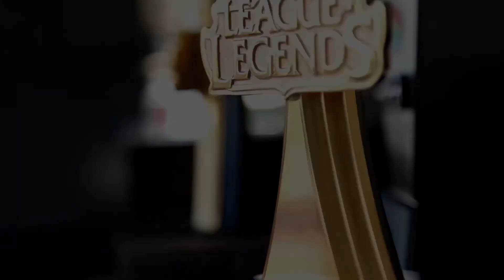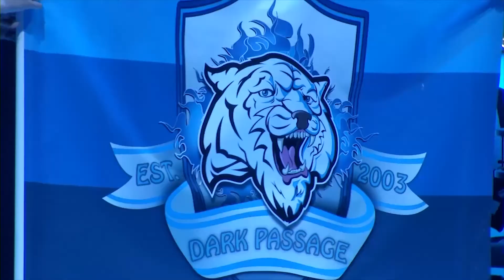League of Legends TBF - Genel Video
Maçka Küçükçiftlik Park'ta gerçekleşen League of Legends Türkiye Büyük Finali' nden genel görüntüler.